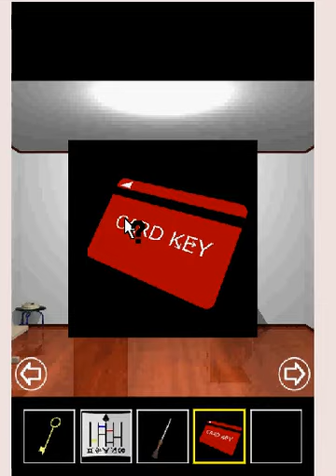Escape from a Gapped Room 7 walkthrough- 仕掛けだらけの部屋からの脱出7 -yominokagura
SOLUCE written